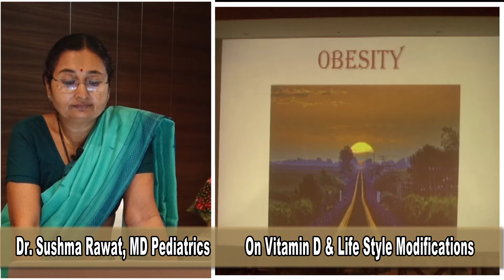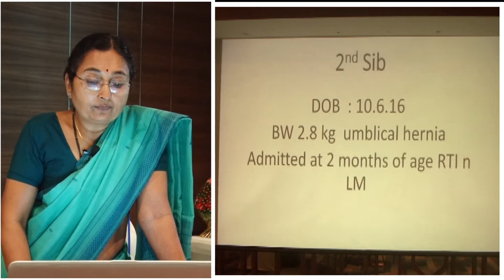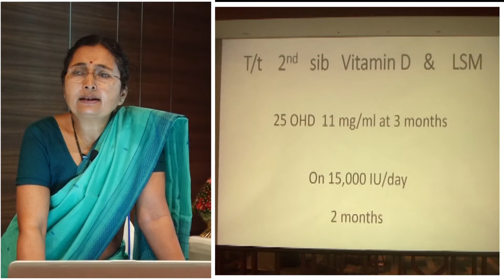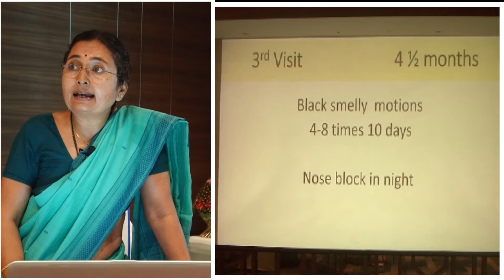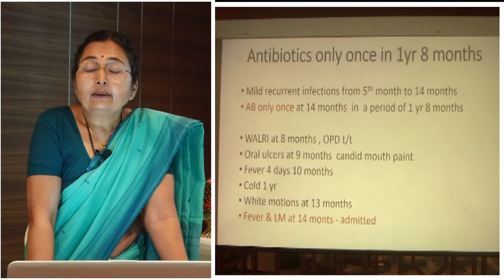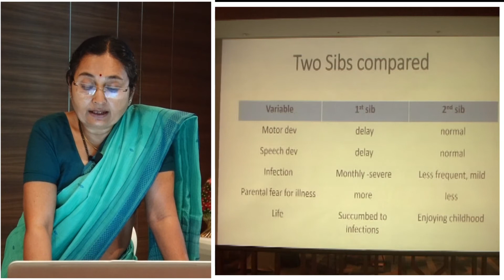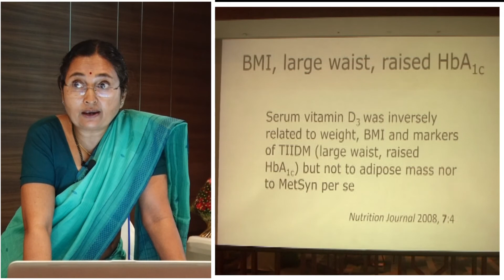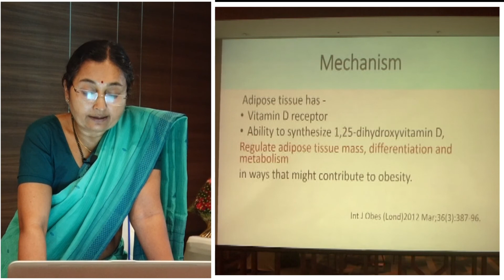Vitamin D & Obesity. Dr. Sushma Rawat Chitnis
We are observing an epidemic of Obesity, One of the  factors for it is, global vitamin D deficiency. Here is a case of obesity in infancy, cured by vitamin D & life style modifications. The case report is supported by references from pubmed journals.